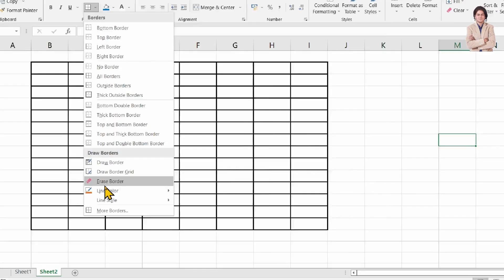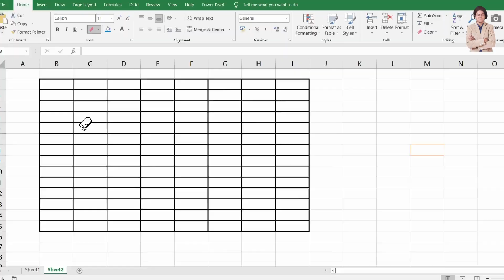How to use eraser in Microsoft excel?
In this video we will learn that how to use eraser in Microsoft excel?
How do you use the eraser in Excel?

How To Quickly Erase Cell Border [Eraser Tool]?

YOU will find some tips & tricks to make easy your computer operations. I will try to provide maximum solutions here. Would request you to watch entire video and use pause button to understand every step that How to Erase Cell Border in MS Excel?

I will upload some more basics of MS eraser border eraser, in my upcoming videos. If you need any help with the related topic so kindly write it on comment section.

Keep watching.
Keep learning.